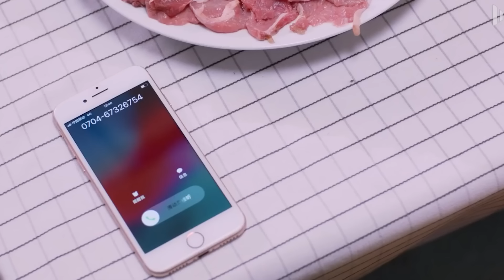✨【Full Movie Version】霸總的初戀突然回歸，現任直接化身醋王，這下精彩了！✨chinesedrama